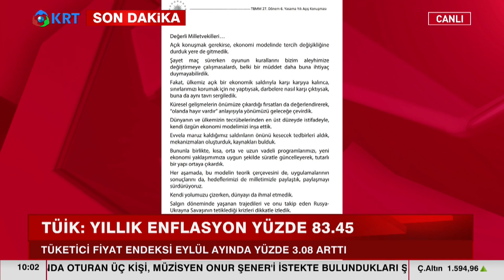Geçmişten Bugüne Dış Politika | Tülin Daloğlu - Utku Çakırözer | Dünya Gözüyle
Tülin Daloğlu'nun Hazırlayıp Sunduğu "Dünya Gözüyle" Programının Yeni Bölümü Yayında.. Bu Bölüme CHP Eskişehir Milletvekili Utku Çakırözer Konuk Oldu.

1_ Beyaz Tv'de Skandal: Canlı Yayında Cin Çıkarma Seansı Yaptılar! | KRT Haber

2_AKP'ye Yakın Anket Firmasından Tokat Gibi Sonuç! ORC Araştırma Anket Sonuçlarını Açıkladı! | Haber

3_Soylu'nun İşaret Ettiği Emniyet Genel Müdür Yardımcısı Meydan Okudu! | Gün İzi

4_Erdoğan'ı Bile Dinlemediler Süleyman Soylu'yu Yuhladılar! | Oğuz Demir Sana Faydası Ne KRT TV

5_Sedat Peker'in Son İddiaları 'Fotoğraflarla' Doğrulandı! Seçil Özer KRT Ana Haber

6_Erdoğan ve İmamoğlu İftar Sofrasındaydı! İkisi Arasındaki Fark! | KRT Haber

7_Erdoğan Hasta, Binali Yıldırım’ın Helikopteri Acil İniş Yaptı! AKP'de Ne Oluyor KRT Haber

8_Sedat Peker AKP'nin 2. Adamını İfşa Etti! 'Sana Saygı Duyuyorum!' Dedi! KRT Haber

9_Sedat Peker'den Dikkat Çeken "Ümitcan Uygun" İddiası | Hafta Sonu Haber

10_Ekrem İmamoğlu'nu Uyarıyorum! Siyasi Hayatı Bitebilir! | Aytaç Durak | Sisler Bulvarı